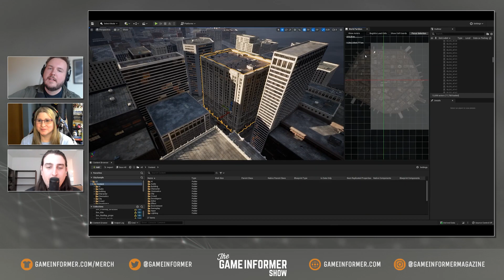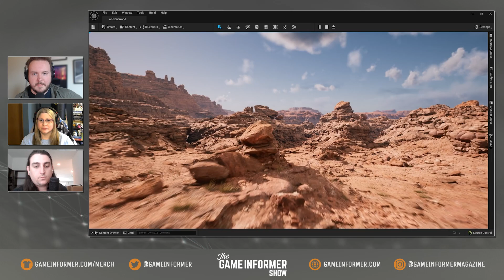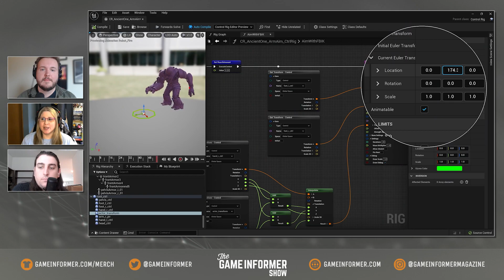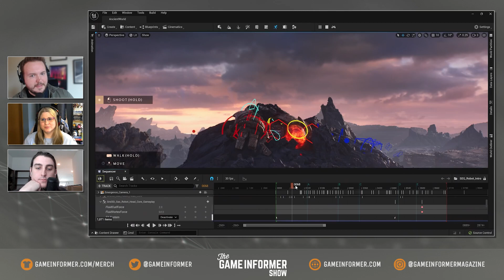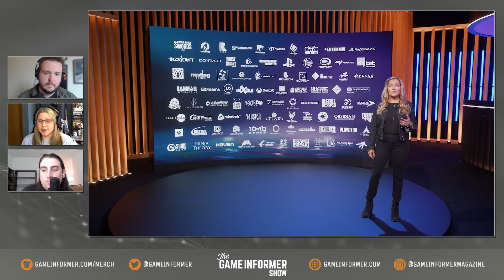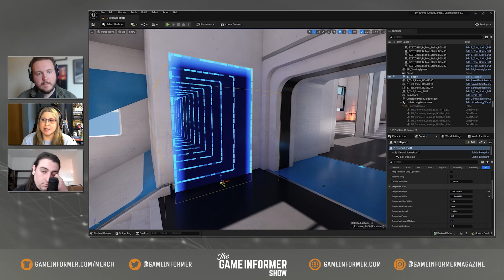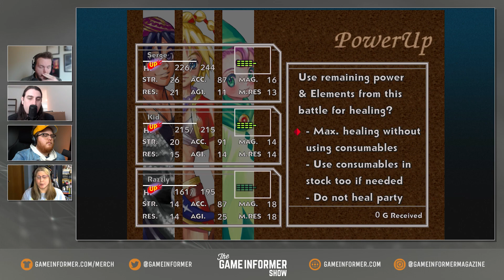LEGO Star Wars, MLB The Show 22, And Unreal Engine 5 | GI Show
We're back with another packed episode of The Game Informer Show. We're discussing our hands-on time with LEGO Star Wars: The Skywalker Saga and MLB The Show 22 and our reactions to the Tomb Raider and Unreal Engine 5 news.

Check out the timestamps below to jump to a particular point in the discussion:

00:00:00 - Intro
00:02:15 - Unreal Engine 5 Release And Tomb Raider Announcement
00:17:58 - LEGO Star Wars: The Skywalker Saga
00:28:24 - MLB The Show 22
00:34:57 - Two Point Campus
00:48:36 - Cult of the Lamb
00:59:46 - Midnight Ghost Hunt
01:04:11 - Chrono Cross The Radiant Dreams Edition
01:15:34 - Housekeeping
01:21:58 - Listener Questions